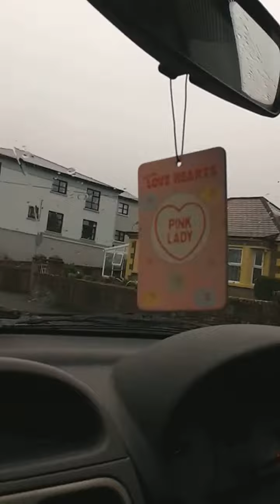Shauna driving my car home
Actually letting my friend drive my car home!